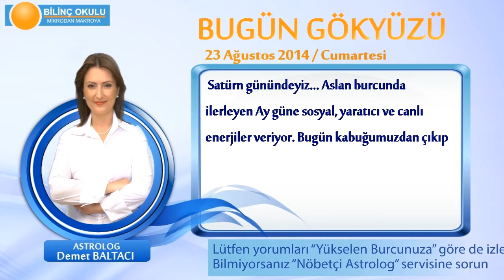BALIK Burcu, GÜNLÜK Astroloji Yorumu,23 AĞUSTOS 2014, Astrolog DEMET BALTACI Bilinç Okulu